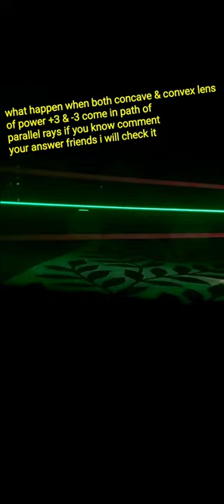refraction by concave lens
THIS CHANNEL IS NOT PARMOTE ANY TYPES OF ILLIGLE AND VIOLENCE CONTENT...

ALL SCIENCE RELATED VIDEOS PROVIDED BY THIS CHANNEL.